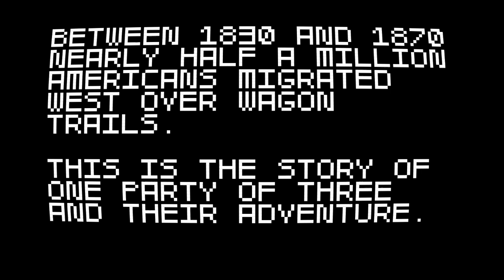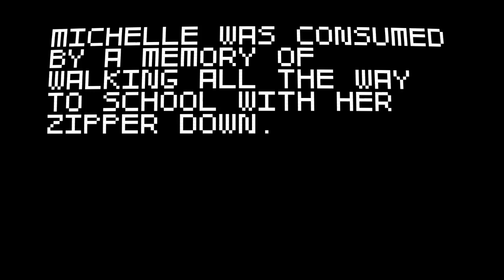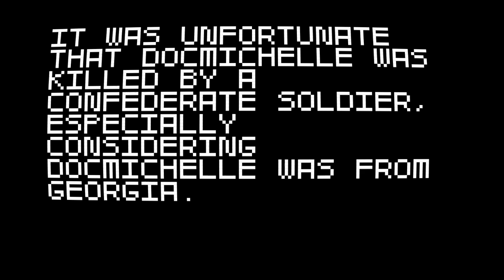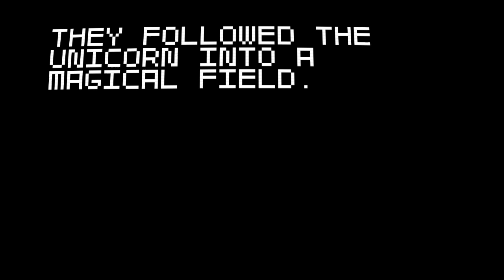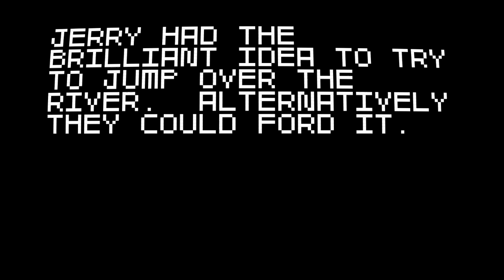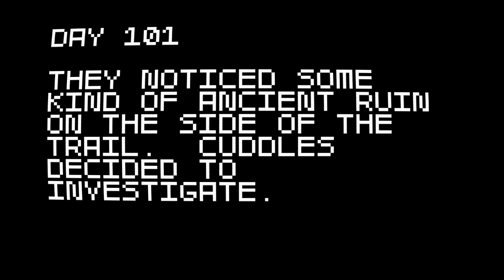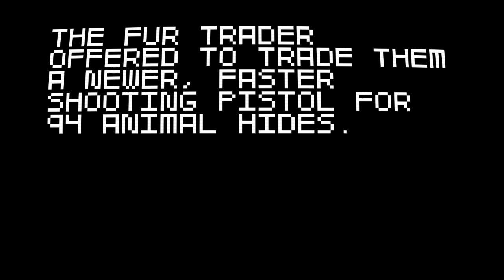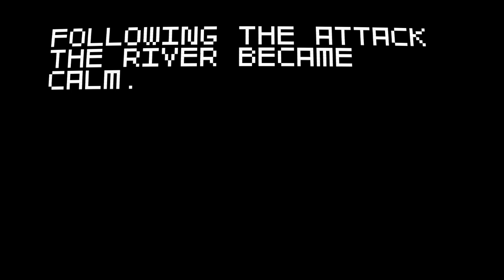Indie Sunday! - Super Amazing Wagon Adventure - Part 2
Charlie's Angels run into some more troubled times.